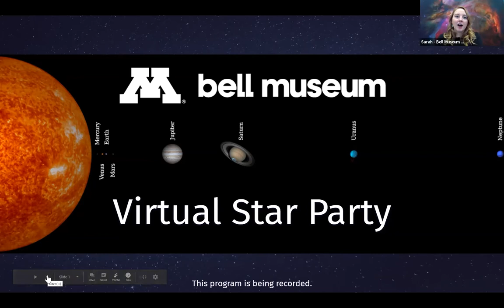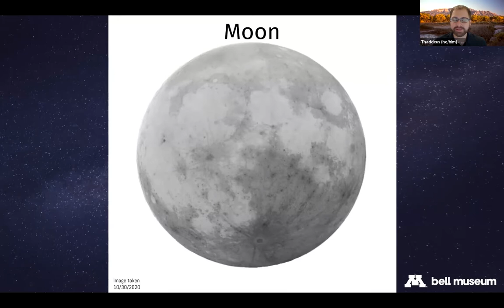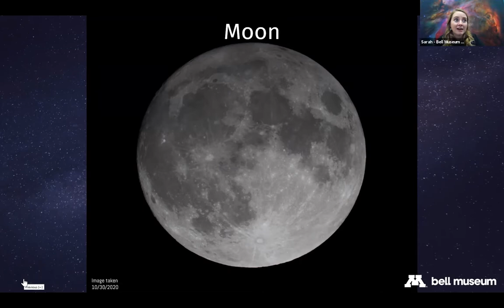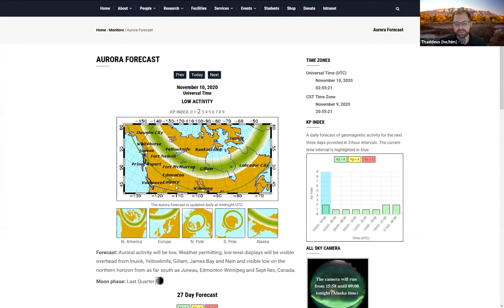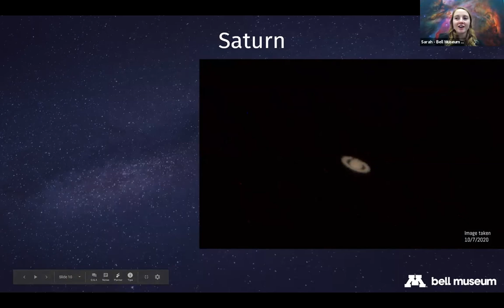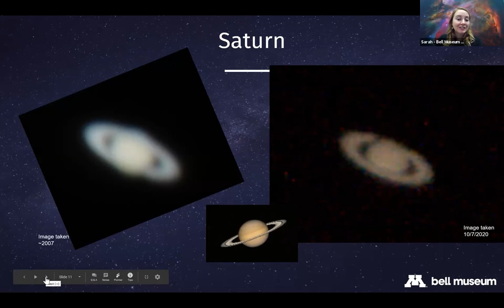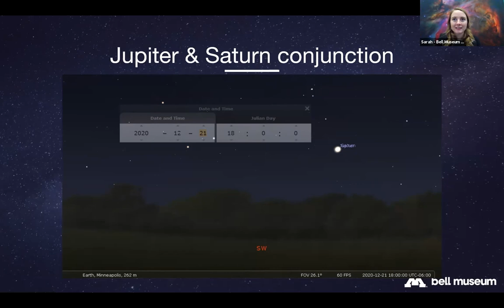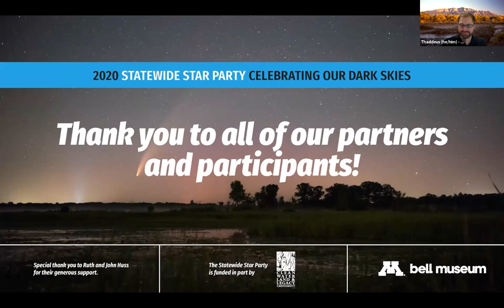Live Telescope Observing from the Bell Museum Observation Deck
Talk #3 Statewide Start Party 2020.

Grab your star map, sit back, and enjoy a tour of the night sky—live! Virtual star parties, happening every night this week, will allow you to see the wonders of the night sky from telescopes directly broadcasted to your screens. Our team and partners around the state will take you on a tour of the night sky and show you celestial objects from our solar system and beyond!